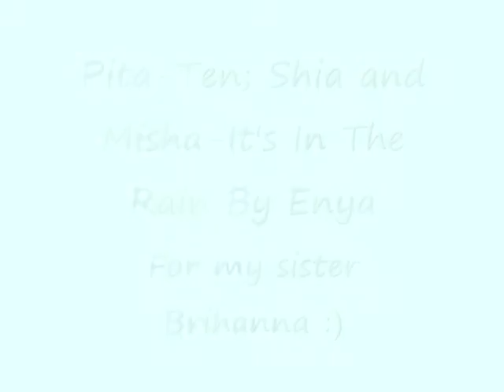PitaTen- In The Rain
This tribute is for my wonderful sister Brihanna. She diserves so much I'm sorry for everything happening sissy...Please enjoy this video.